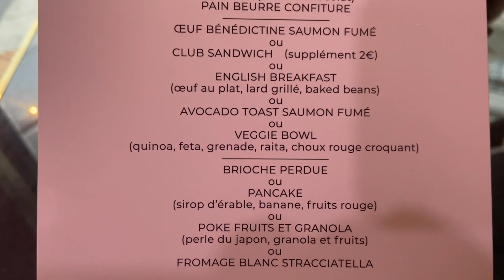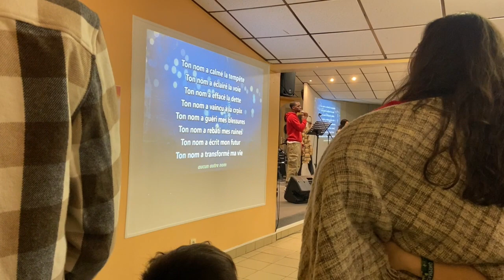Day 11: Rob and Leslie's 2022 French Advent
Come along with us as we spend 25 days at the Chateau de la Grifferaie, working on projects, cleaning things up, and preparing for our next group of students.  We're shooting a video each day, so we'll keep it real and go through the ups and downs together.